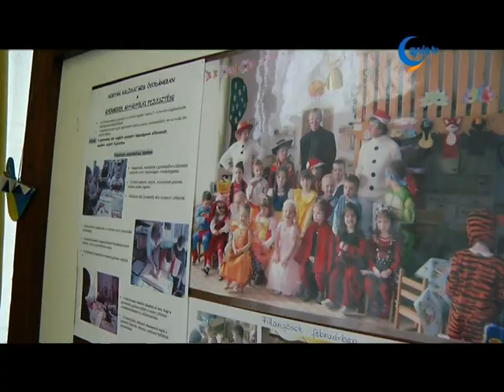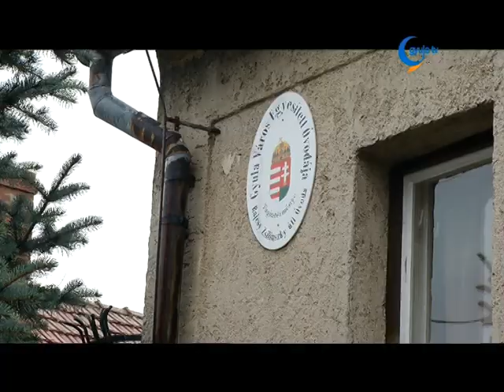50 éves az újvári óvoda